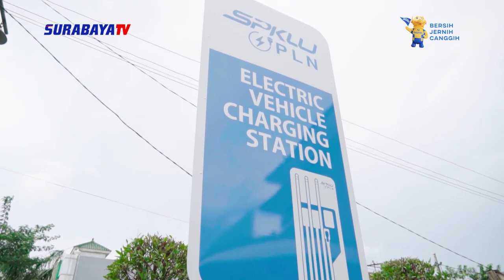PLN UP3 Sidoarjo memasang SPKLU sebagai fasilitas umum untuk pengisian Kendaraan Listrik